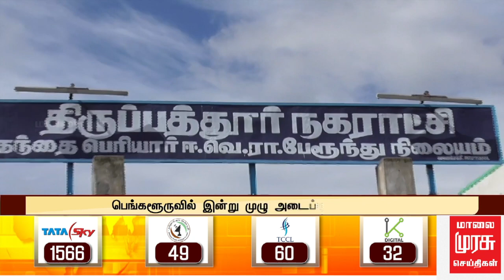கர்நாடகாவில் பல்வேறு அமைப்பினர் போராட்டம் | KARNATAKA | CONGRESS | TAMILNADU | DMK